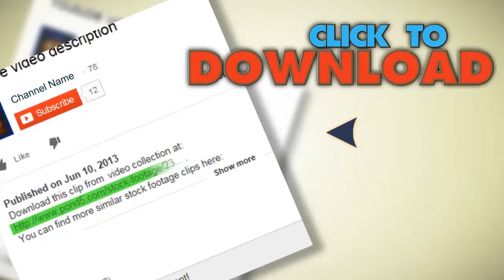Sea Trading Port Activity Time Lapse. Stock Footage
You have watched Sea Trading Port Activity Time Lapse. Stock Footage"